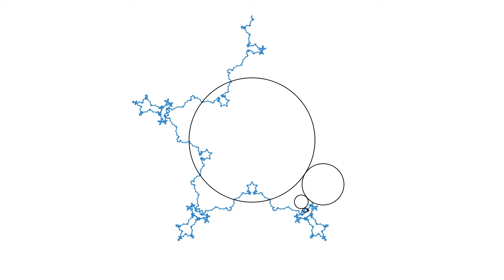[2880p60] Fraktaler Spirograph 2020-04-09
Eine Animation eines fraktalen Spirographen. Eine Schreibmine wird an an Kreisen kreisenden Kreisen abgetragen, wodurch sich eine fraktale Struktur bildet (theoretisch bei nur unendlich vielen immer kleinen Kreisen möglich). Erstellt mit Visions of Chaos. Es bestehen Ähnlichkeiten zur Evolute.

Stats:

    Frames: 1844
    Größe der Frames: 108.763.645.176 Bytes (Bitmap)

Parameter: Plotting - Fractal spirographs:

    k (number sides - 1): 4
    Number of orbits: 10
    Size ratio of orbits / : 3
    Steps per update: 50
    Line width: 7
    Create movie frames: Yes
    Größe pro Bild: 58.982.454 Bytes

Colors: Background: weiß
Plot: Helleres Blau
Orbit circles: schwarz